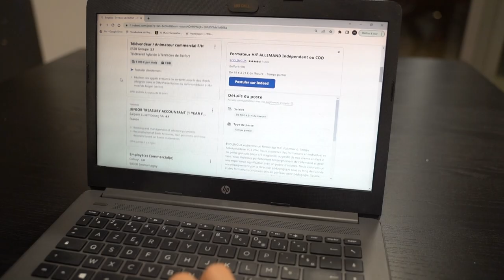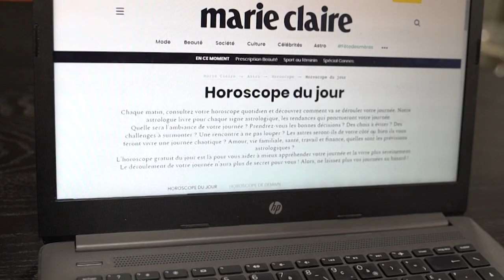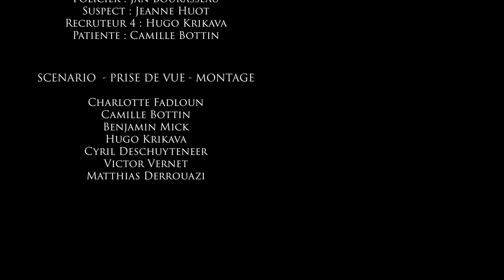FF1J 2023 - Maneki Media 1 - OLIVIER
par l'équipe Maneki Media 1
Thème 2023 "Recyclage héroïque"